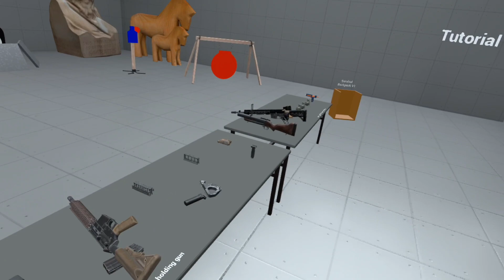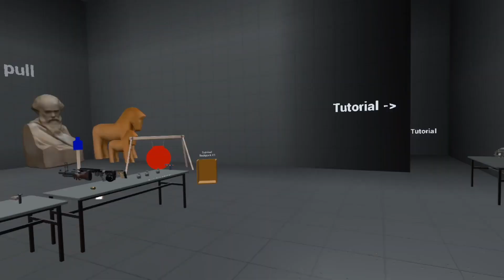Gun World VR | GAMEPLAY REVIEW || META OCULUS QUEST 2 | No Commentary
Update 32 - Multiplayer, Invisible hands, Iraqi Reload, finger animations

Hey everyone,
It's Anthony from Gun World here, I've just released the update to the main branch, lets see what's new. The main focus of this update is to get the multiplayer mechanics just right and to have interactions be consistent. This update will be a stepping stone for more multiplayer features such as QCB and missions, and more!

Main Features:
-overhaled multiplayer, many features should now work in multiplayer mode
-new multiplayer menu UI, servers, lobbies and map
-new invisible hands
-new Five Seven, and M4 skeleton gun
-new Iraqi reload mechanics
-new finger animations for gun handling when holding at pistol grip

A Realistic, Physics Based, Gun Simulator. Grab your gun with physical hands, and shoot bullets that are physically calibrated to real life.

KEY FEATURES
- Realism, everything feels just like real life, and guns have real world weight, and recoil
- Gun Variety, over 100+ guns, scopes, attachments, and counting
- Enemies, realistic enemies to shoot and fight
- Wargame, fight over 20 AI in one map, surreal battlefield experience
- Sniping, shoot at the longest 4Km VR sniper range ever